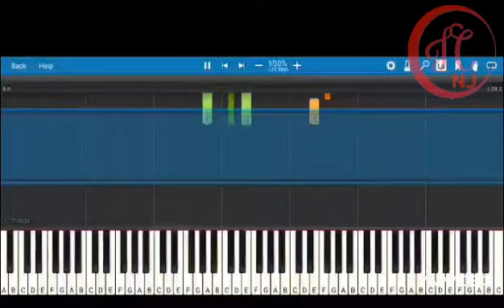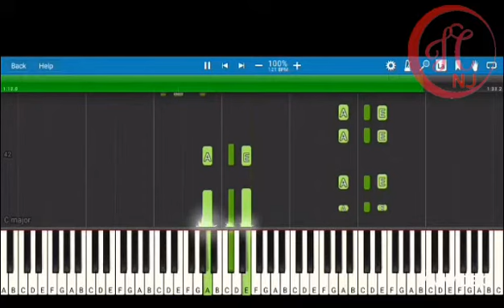Karthave mama rajave⭕️💠 🎶🎵 | piano tutorial | Jesan creations | Subscribe | Like | Share